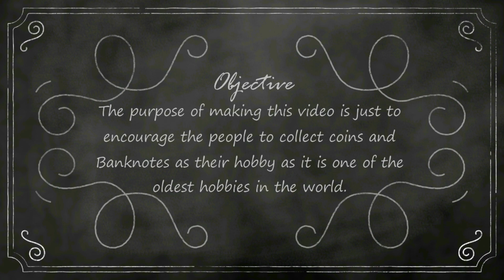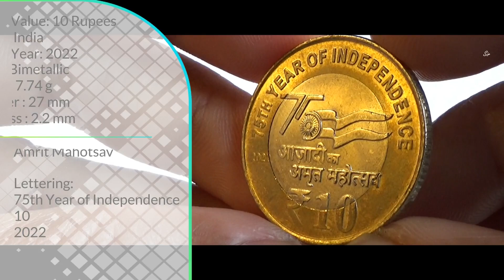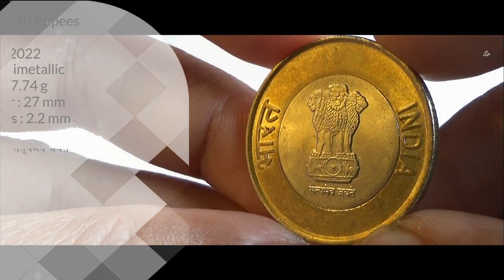10 Rupees 75th Year of Independene 2022 - INDIA